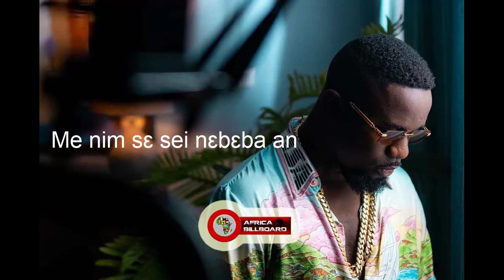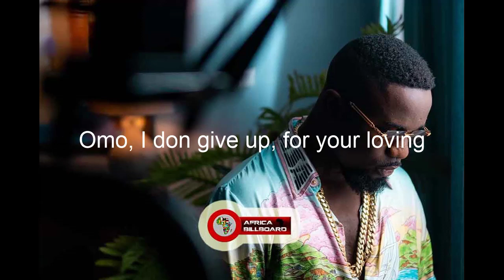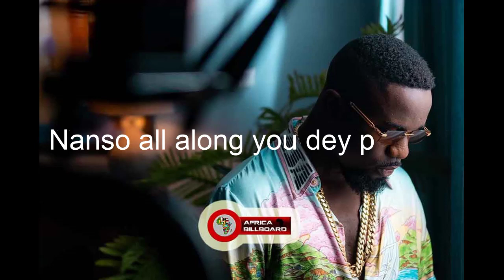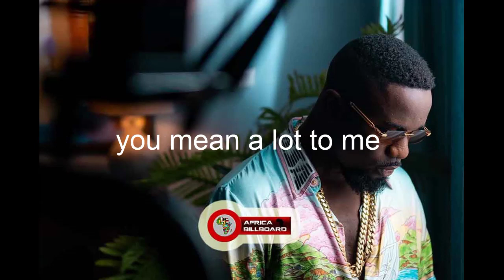Sarkodie ft. Oxlade - Non Living Thing lyrics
Another accurate lyrics video for this classic tune from Africa's most decorated rapper Sarkodie featuring nigeria's sensational singer Oxlade tiltled NON LIVING THING.